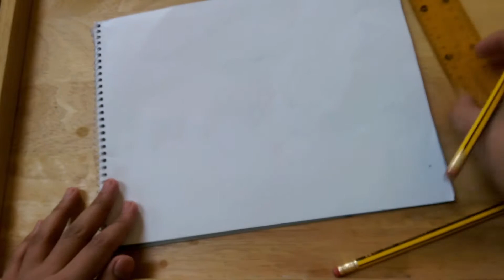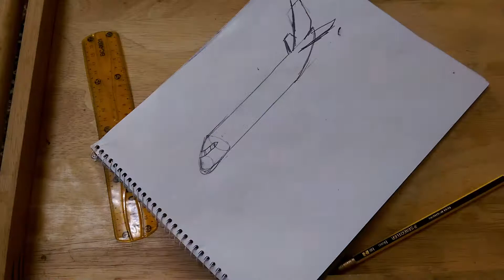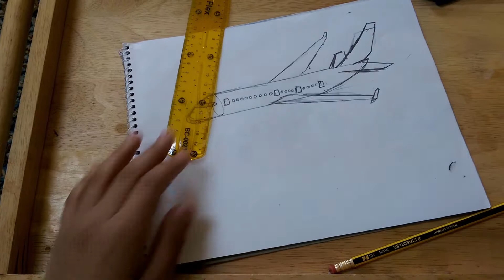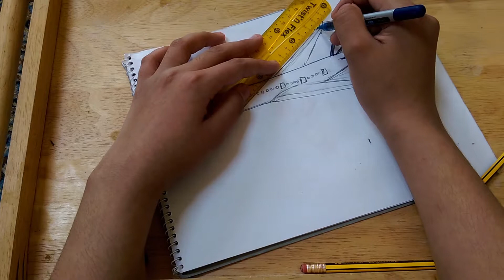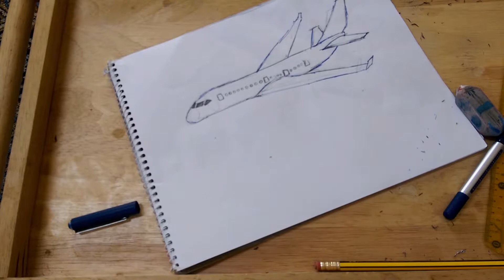{ how to draw an airplane }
creative playing // { how to draw an airplane }